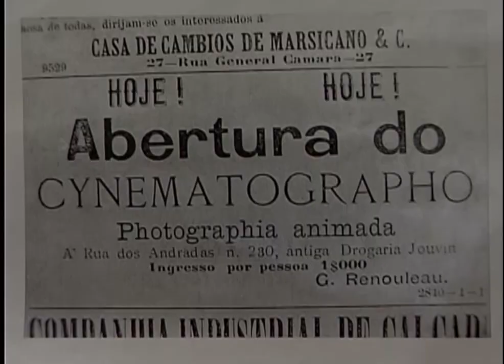Chamada TVE Repórter | TVE - Cinemas de Rua - 23/08/2015